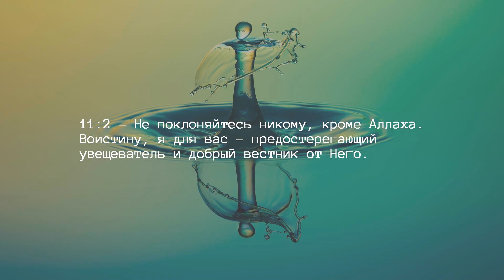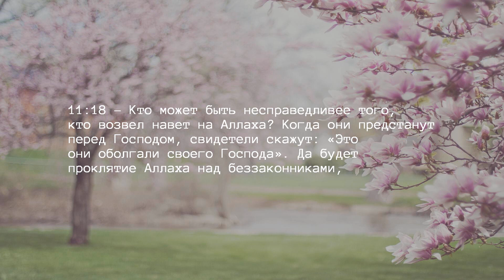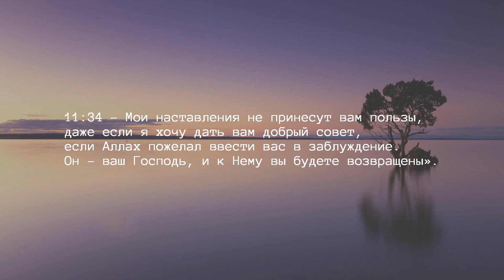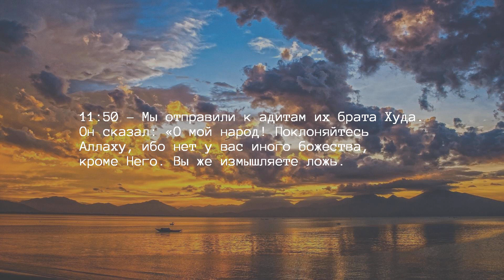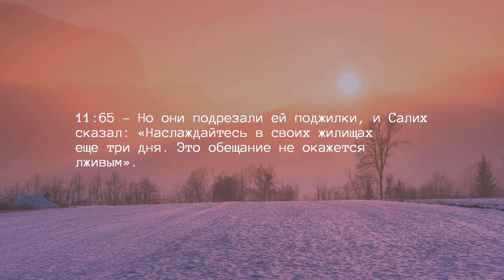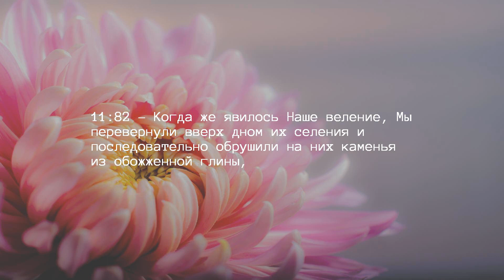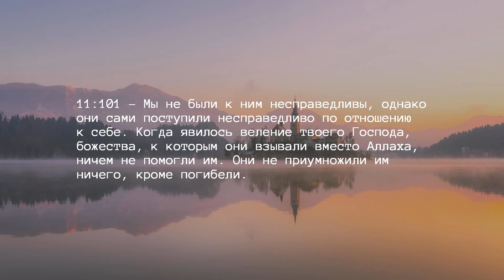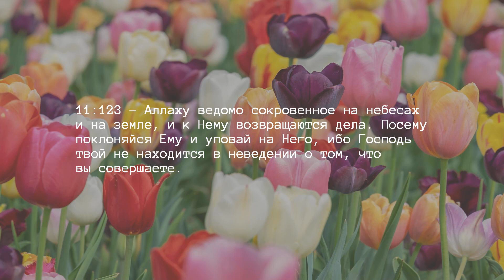Глава 11 — Худ